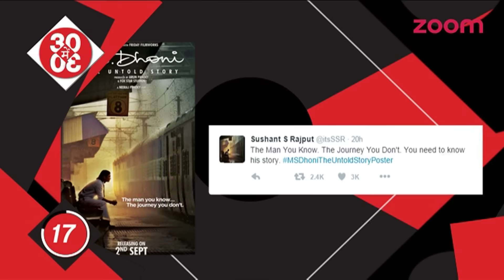MS Dhoni: The Untold Story Poster REVEALED | Bollywood News